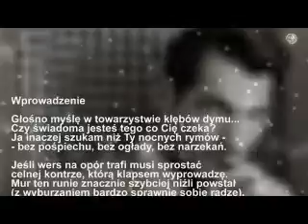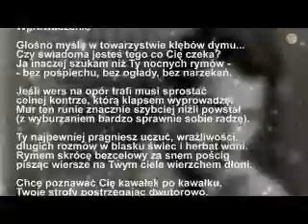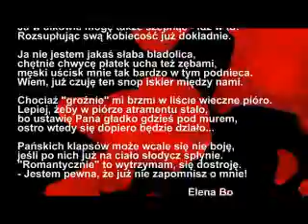Dialog - Walentynkowo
Głośno myślę w towarzystwie kłębów dymu...
Czy świadoma jesteś tego co Cię czeka?
Ja inaczej szukam niż Ty nocnych rymów -
- bez pośpiechu, bez ogłady, bez narzekań.

Jeśli wers na opór trafi musi sprostać
celnej kontrze, którą klapsem wyprowadzę.
Mur ten runie znacznie szybciej niźli powstał
(z wyburzaniem bardzo sprawnie sobie radzę).

Ty najpewniej pragniesz uczuć, wrażliwości,
długich rozmów w blasku świec i herbat woni.
Rymem skrócę bezcelowy za snem pościg
pisząc wiersze na Twym ciele wierzchem dłoni.

Chcę poznawać Cię kawałek po kawałku,
Twoje strofy postrzegając dwutorowo.
Wieczne pióro schować w Twoim buduarku,
pierwej kreśląc kilka rymów późną porą...

Czy wyrwiemy jedną kartkę z notatnika,
którą tuszem mamy zamiar wspólnie plamić?
Czy uczucie nas zniewoli w wersów wnykach?
Czas pokaże już niebawem, proszę Pani.

autor - Dystyngowany Pan

Elena
Moja odpowiedź :)

Groźba czy obietnica?

Dziwnie czułam, że Pan lubisz burzyć wszystko
- chociaż wersy wciąż mi piszesz całkiem zgrabne.
Ja w alkowie mogę także szepnąć - idź w to!
Rozsupłując swą kobiecość już dokładnie.

Ja nie jestem jakaś słaba bladolica,
chętnie chwycę płatek ucha też zębami,
męski uścisk mnie tak bardzo w tym podnieca.
Wiem, już czuję ten snop iskier między nami.

Chociaż "groźnie" mi brzmi w liście wieczne pióro.
Lepiej, żeby w piórze atramentu stało,
bo ustawię Pana gładko gdzieś pod murem,
ostro wtedy się dopiero będzie działo...

Pańskich klapsów może wcale się nie boję,
jeśli po nich już na ciało słodycz spłynie.
"Romantycznie" to wytrzymam, się dostroję.
- Jestem pewna, że już nie zapomnisz o mnie!

                                                                         Elena Bo